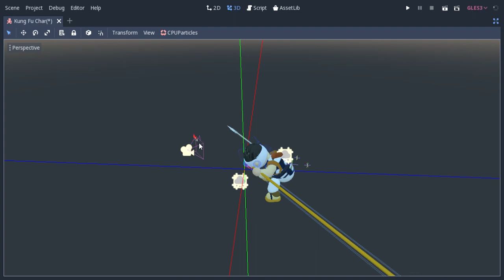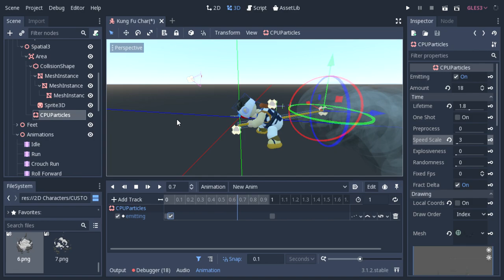3D Animation GODOT Making Ninja Spear 360 Attack (Slow Mo)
This animation is a combination lance spear sword and sweeping attack that hits all enemy within range.

its slowed down to 10% so you guys can view the attack in slow mo!